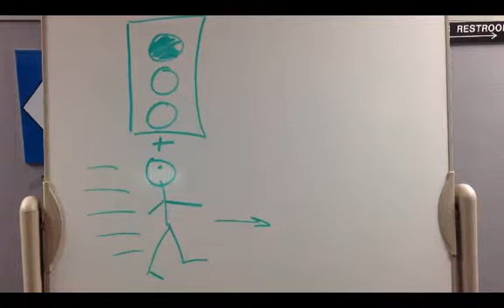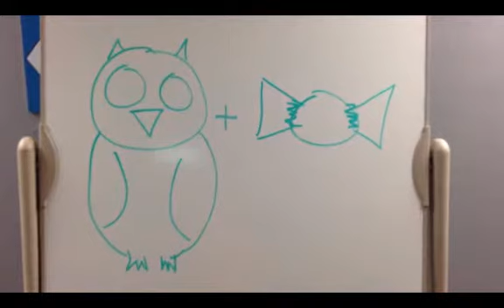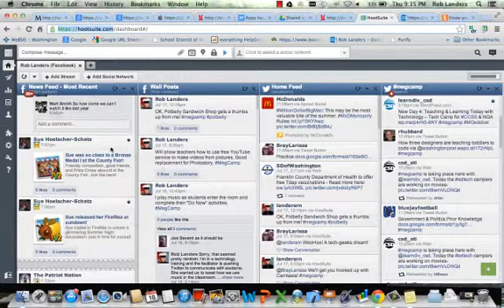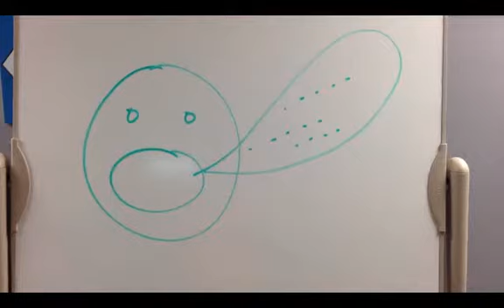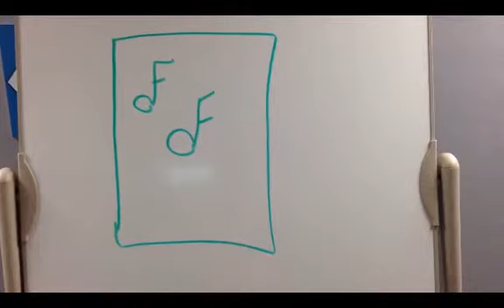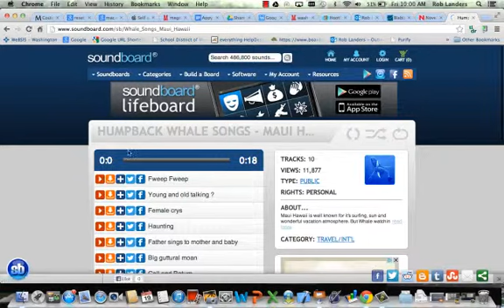CSD Final Project